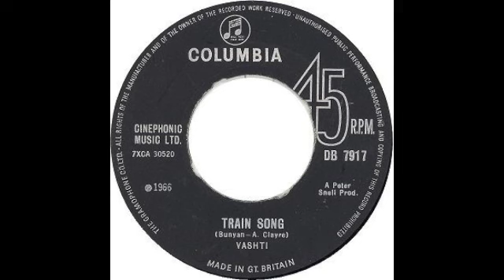Vashti - Train Song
Train Song / Love Song - Columbia ‎- DB 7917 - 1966